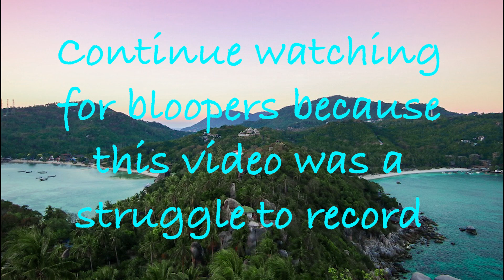Vlog #7 Its been a while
i havent done anything cool lately so heres a quick video. hope you enjoy and maybe had a good laugh if not go watch the bloopers at the very end. beggining is messed up but i moved and deleted videos already so i cant fix it.